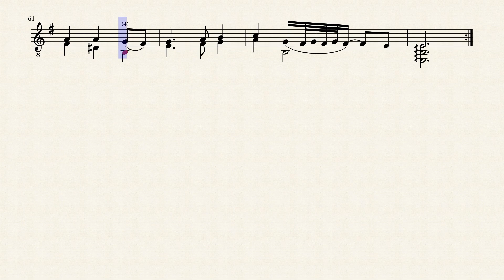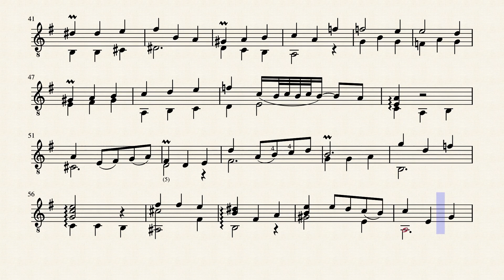Air - Campion, François (1686 - 1746)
"Nouvelles Découvertes Sur la Guitarre", No.17